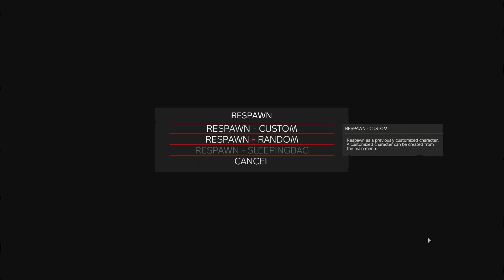uzzi pmc classified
un share gresit si e mortal :)